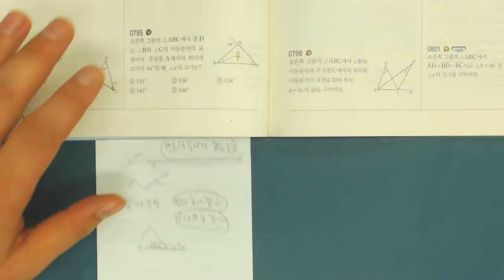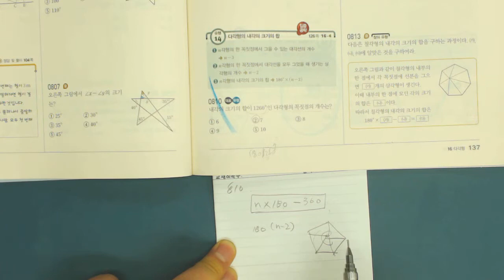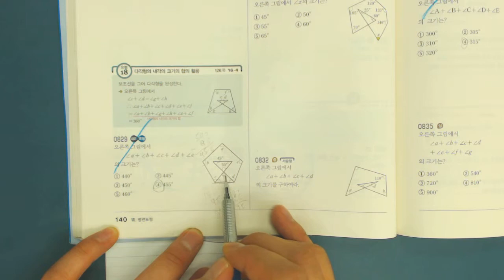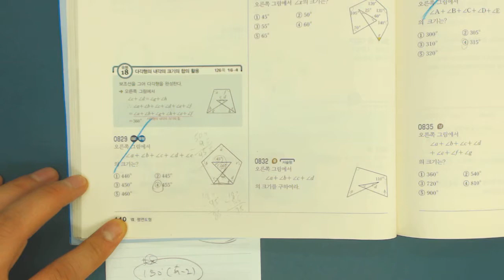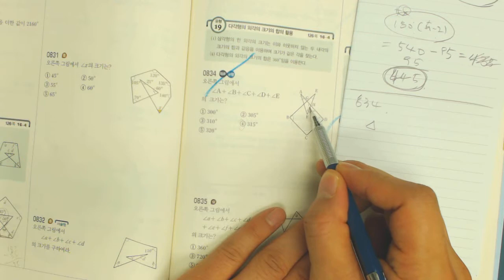중1 쎈수학 하 793 796 805 810 829 834 현우